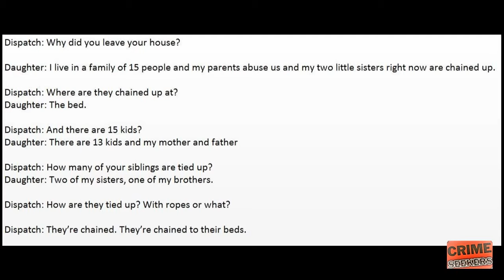The Turpin Family Documentary - House of Horrors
The Disturbing Story Behind David & Louise Turpin’s “House Of Horrors”

An alleged case of child abuse and captivity was discovered on January 14, 2018, in Perris, California. David and Louise Turpin are accused of illegally imprisoning their thirteen children in their home. Police found the children shackled to their beds with chains and padlocks in a dark foul-smelling room.

Early morning darkness still blanketed the streets of suburban Perris, California, on Jan. 14 as a window began to creep open at the brown stucco and stone house. A 17-year-old girl slipped out into the yard and then, at 5:53 a.m, using a deactivated cell phone, she dialed 911.

The call was the culmination of a desperate escape plan the teen had devised with her siblings for more than two years, and when she spoke to the dispatcher, she revealed a startling allegation: She and her siblings were being held against their will by their parents, and some of the children were chained.